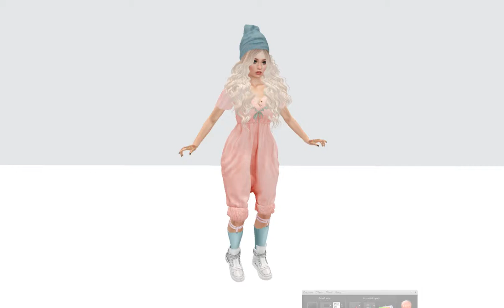ReadMeri Besom Madison Hair and Woolly Hat